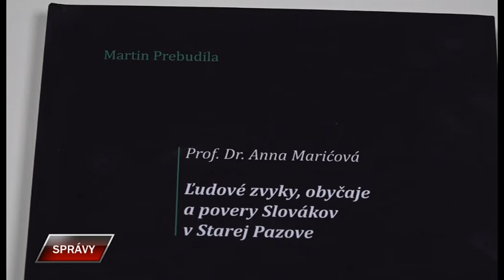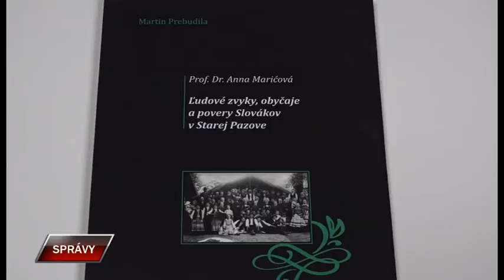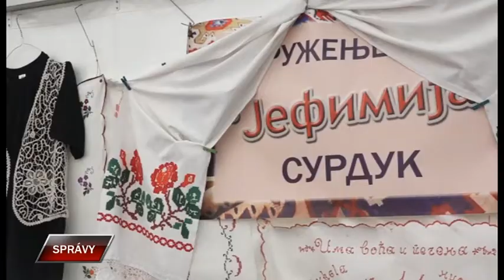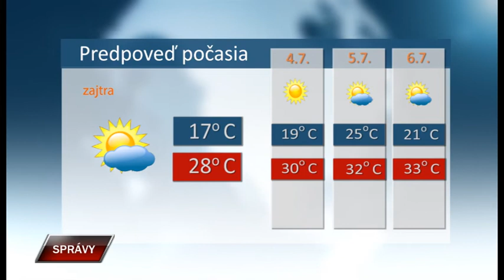Spravy 2 7 2021